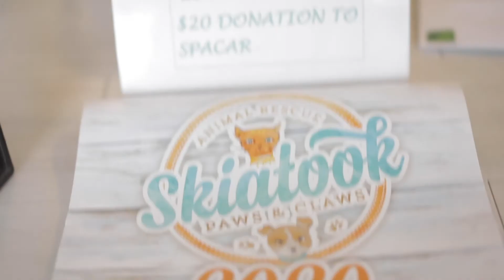Rachael's Elite Grooming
Pet grooming in Skiatook Oklahoma.